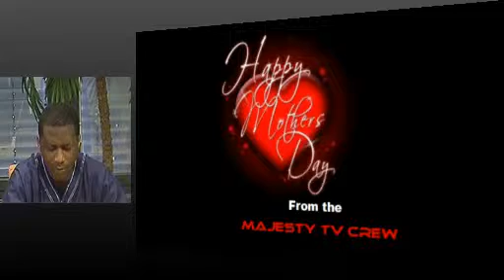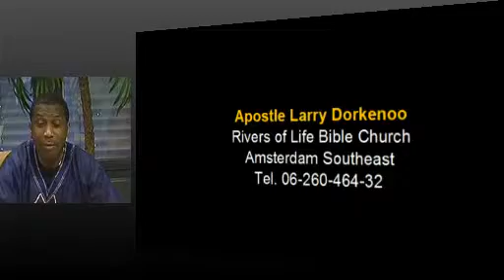apostle larry dorkenoo - on Majesty TV - sun 13 may 2012